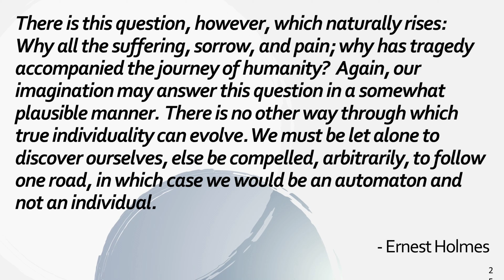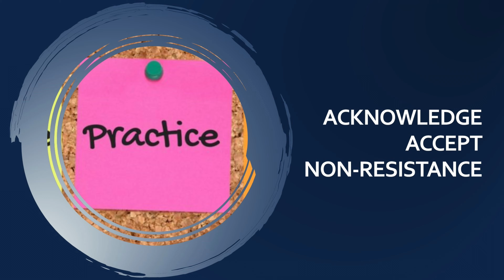To Me - Waking Up - Talk Only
Are you just a product of your environment?
Do you really have any control over what happens to you in your life?

Watch as Dr Petra and Rev Karen give us a brief summary of what the 4 stages of consciousness are and then dive deeper into the 1st stage of consciousness.

Join us for more events, courses, and connections by going to
CSLDallas.org
TW: @CSLDallas